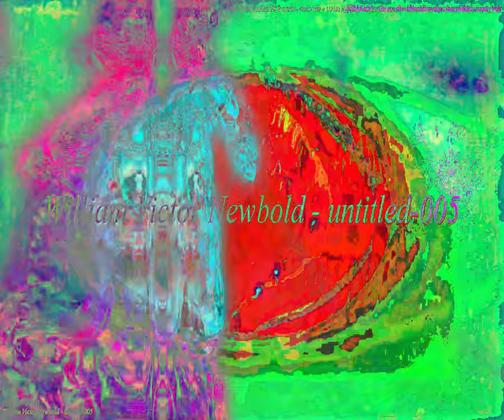[EPILEPSY WARNING] Movie 24 03 10 08h43m24s